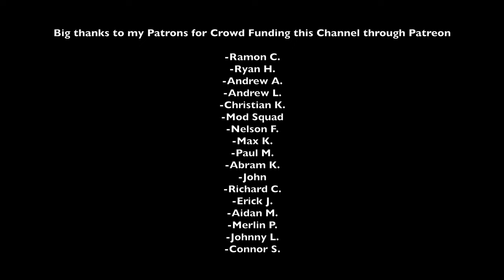Old Man & The Sea (Monster Sheepshead Fishing)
Tide - Outgoing
Bait - Sand Fleas
Rig - 1/2 oz Bottom Sweeper Jig
Species Caught - Sheepshead

Fishing Gear Used in this Video :
Reel - Shimano Stradic 2500
Rod - Jigging World 7' Medium

Video Equipment Used in this Video:
Go Pro 10 Black